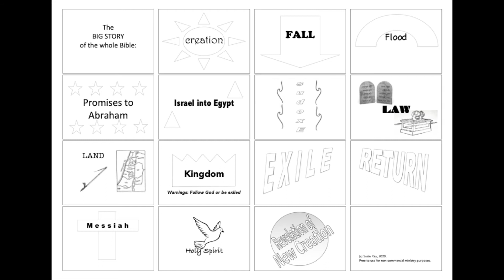God's Big Story of the Bible - demonstration of the actions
This short video demonstrations the actions that go with the resources of the website Big Story of the Bible.